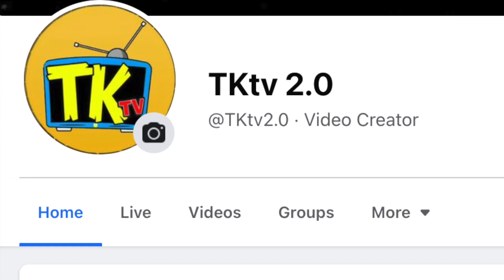GOLD DIGGER PRANK PART 36 | THICK EDITION TKTV